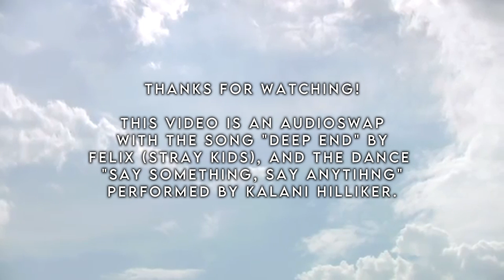Deep End X Say Something, Say Anything | Dance Moms Audioswap